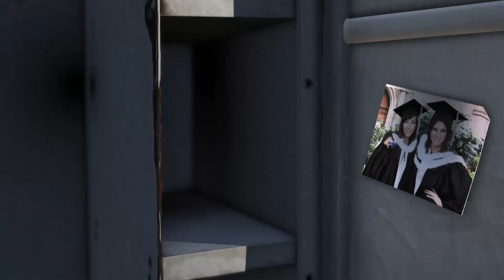Tomb Raider_ Definitive Edition-Part-8